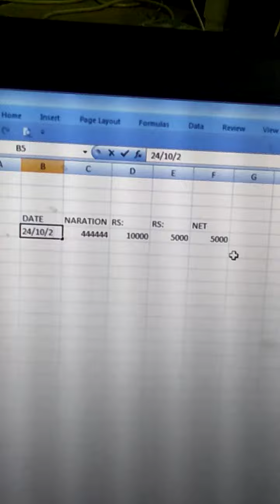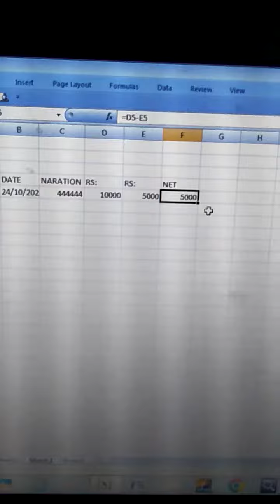FREE EDUCATION ACCOUNT RECANCILATION FREE COURSE CONTACT @maqsoodkhan5916 tag 📧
Online working and earn 💰 in Pakistan
tag online trading
tag online REAL money 💰
tag online working from home online earning in Pakistan without investment
tag ONLINE
Online work # online jobs  from home # work from home jobs online Business 2019 to 2023 -till date indoor  and outdoor activities only Karachi Contact 📩
maqsoodkhan1975//?
Igsnid=zGUzMzM3NWJiOQ==
TAG M. K. PIZZA HOME SERVICE ON LINE PAKISTAN KARACHI

I'm on Instagram as @maqsoodkhan5739. Install the app to follow my photos and videos.